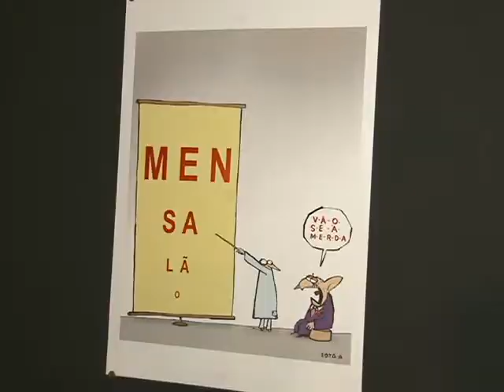Teresina sedia bienal internacional de caricatura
Teresina está sediando a primeira bienal internacional de literatura, reunindo vários trabalhos de diversos cartunistas e caricaturistas do Brasil. Confira reportagem de Wallisson Ravi e Paulo Sérgio, com participação de Manoel Emílio, Josy Brito e Jota A.